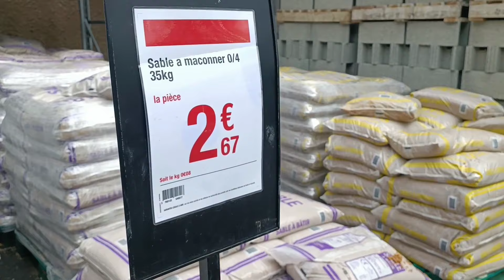COMMENT CONSTRUIRE UNE POUSSINIERE tout confort simple et rapide !